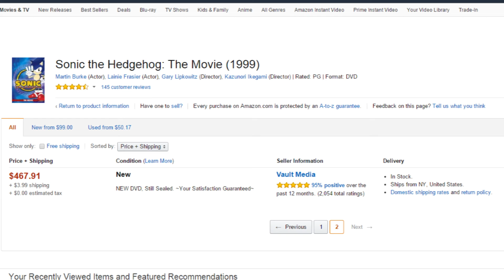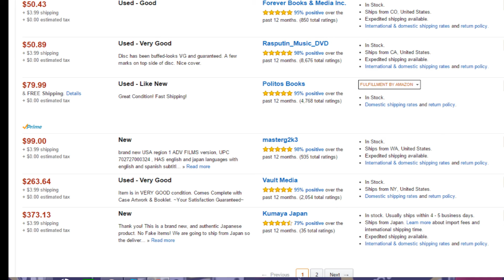Sonic the Hedgehog Movie (1999) | Remember This?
Like what you see? Come back for more!

STRANGE ISN'T IT?!